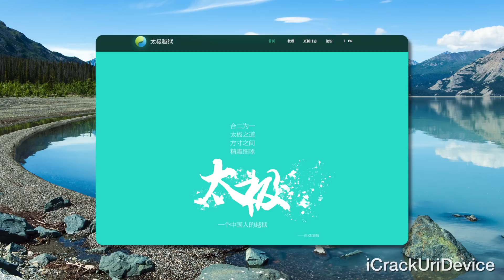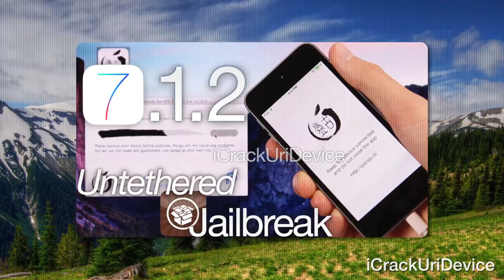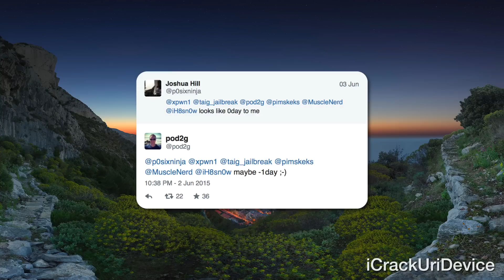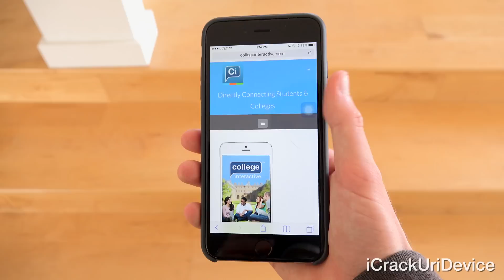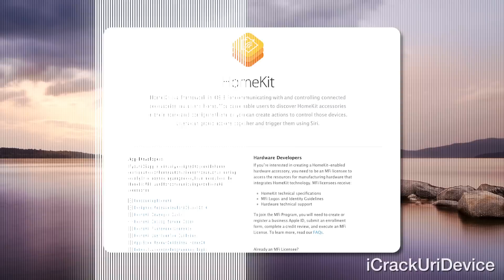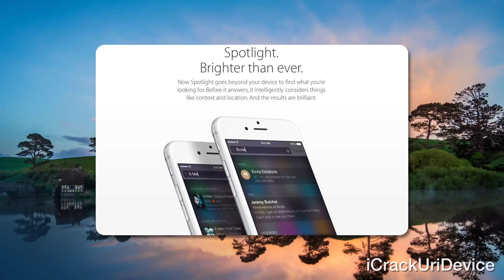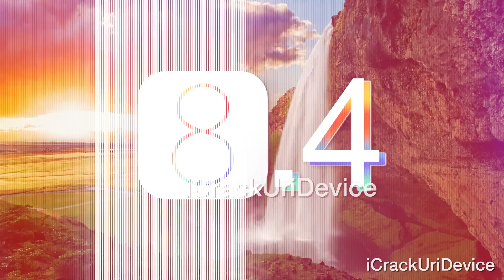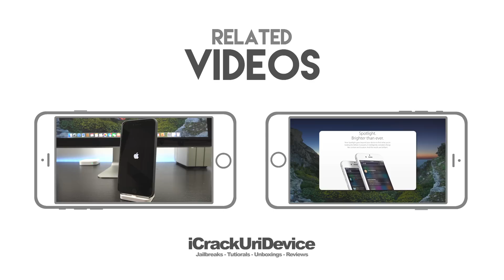iOS 8.3 Jailbreak & iOS 8.4 Lost Hope? iOS 9, OS X 10.11, WWDC 2015 - iOS 8.4 Public Release & More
BestTechInfo and Rumors 230:
NEW iOS 8.4 Jailbreak Details, iOS 9 Features, the iOS 8.3 Jailbreak timeline and the 4th gen Apple TV are all discussed.

 Secondary Topics:
TaiG and Pangu Jailbreak delay for iOS 8.3 and iOS 8.4, the latter firmware's release and OS 10.11 (OS X) are mentioned.

1. Last iOS 8.3 Jailbreak & iOS 8.4 Coming? iOS 9 Features - Reboot Jailbreak Exploit, 8.4 Release Episode

2. Download The Best College App (Jailbroken Or Otherwise)

3. Non-Jailbreak 8.4 Bug - How to Turn OFF (Reboot) Your Friends' iPhones By iMessage

4. iOS 8.4 Release Date, Jailbreak & iOS 8.3 Updates; New Jailbreak & iOS 8.4 b2 0day Exploit

5. Live Coverage On Apple's iOS 9, OS X 10.11 WWDC Unveil And iOS 8.4 Can Be Found

6. Latest Jailbreak iOS 8.4 And iOS 8.3, iPhone 6 Plus And iPad Constantly Updated Article

8. Get Paid iOS Apps On 8.3 Or 8.4 And Gift Cards For Free Through Free Apps Fast

9. Future Jailbreak Tutorials, iOS 8.3 Overviews, Unboxing And Apple Videos will be Posted on My Channel!

 Note: Details surrounding the next Jailbreak will become clear upon iOS 8.4's release.